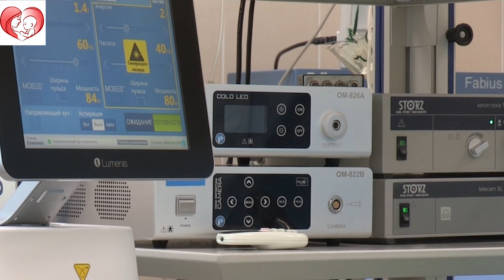Travelling after Embryo Transfer, IVF Pregnancy,Normal pregnancy/Tips for safe travel during IVF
In this video it is described about best advice tips after, before and during Embryo Transfer.
-Diet
-Intercourse
-Activities and Travelling
-Medicines
-Physical And Mental Health
 travelling during IVF
 can I travel after IVF
 precautions after embryo transfer
 is it safe to travel when doing IVF
 travelling after embryo transfer IVF
 can I travel immediately after IVF embryo transfer
 tips for safe travel during IVF and pregnancy
 travelling during pregnancy is it safe
 can I travel during pregnancy
 can I travel long distance while pregnancy planning
 travelling during pregnancy and IVF treatment

 After embryo transfer patient have a lot of questions to ask because they want to maximize the chances of pregnancy. Questions like sleeping position after embryo transfer, positive signs after embryo transfer, foods to eat after embryo transfer, how to maximise success after IVF transfer, what to do before the night of embryo transfer,are always asked.

- what can increase the success rate of IVF
- what should I avoid after embryo transfer
- how do I prepare for a successful IVF transfer
- how can I increase blood flow to my uterus after embryo transfer
- what should you not to do after embryo transfer
- how long should you rest after embryo transfer
- do and don'ts after IVF transfer
- what should I do after embryo transfer
- how should I sleep after IVF transfer
- what food is good after embryo  transfer

Keep Watching next videos and supporting us.

This video is made for patient education purpose only. For any medical problem it is advised to consult a doctor and take treatment as advised by your doctor. This information should not be used for diagnosis or treatment of any medical
 problem or disease. Expert professional care is must. The intention of making these videos is just to increase awareness and knowledge of general public regarding health issues. This is not at all a substitute of patients going to hospital and taking treatment by a doctor after getting clinically examined.

THANKING YOU♥💞💞